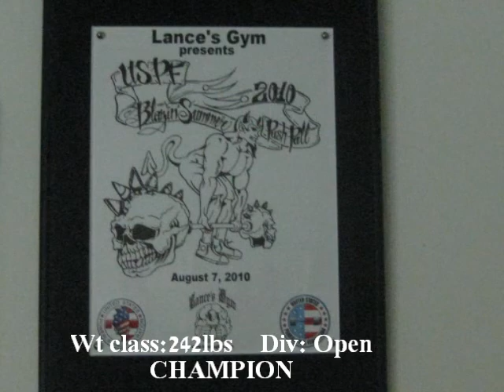2010 uspf blazin summer push/pull championships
2010 uspf blazin summer push/pull championships